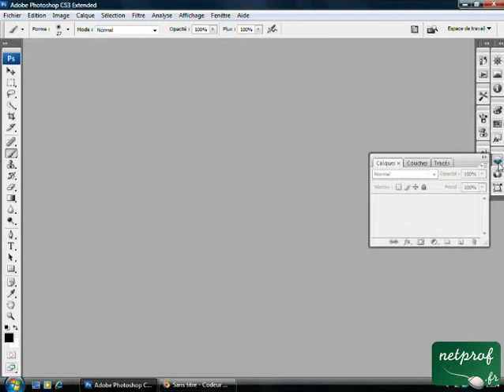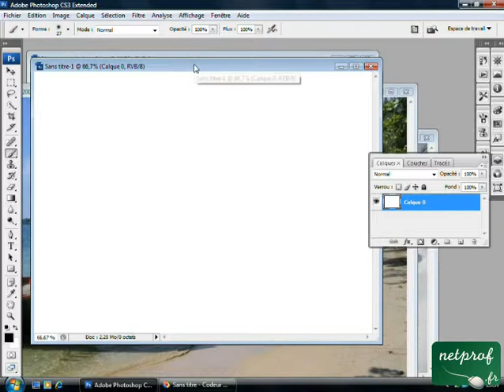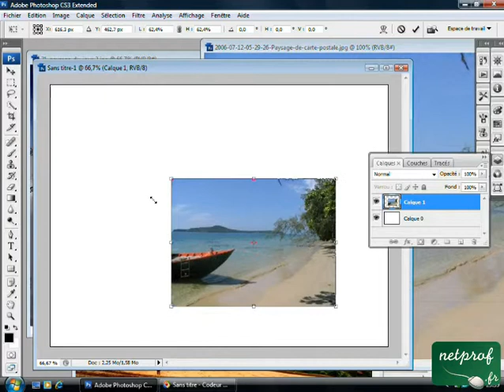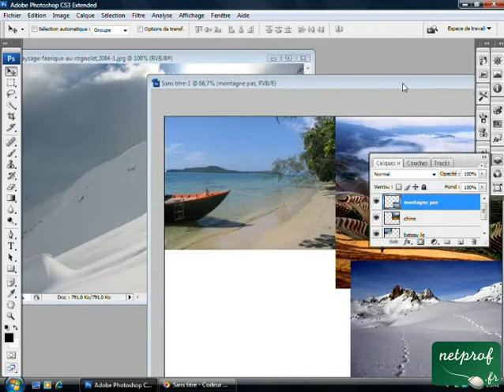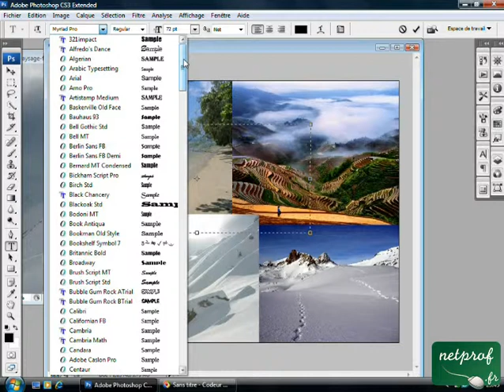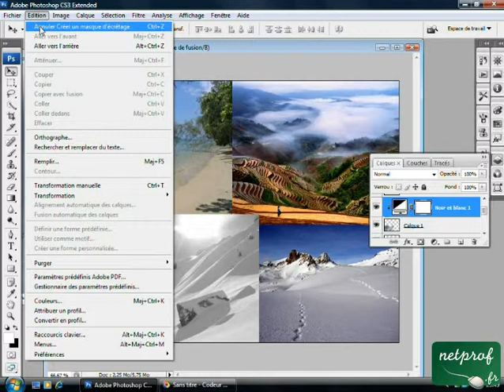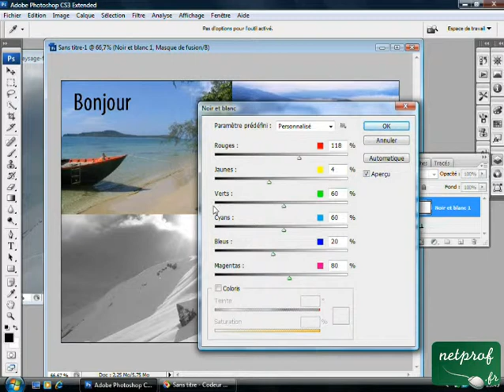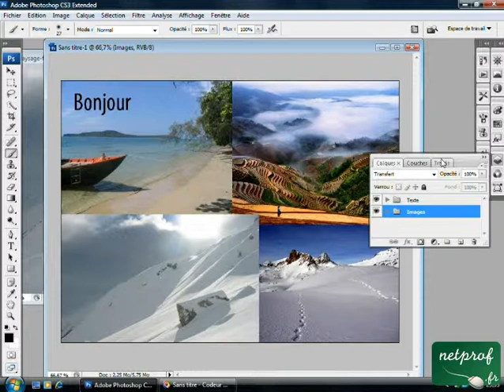Photoshop : Utilisation des calques